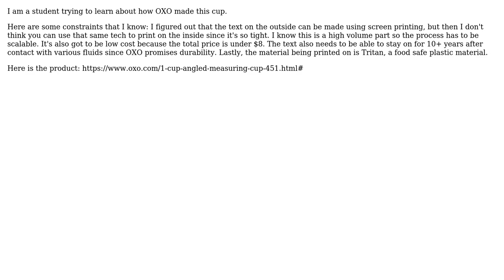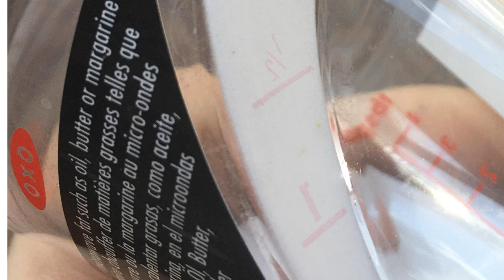Engineering: How did OXO get text into this inside feature?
With thanks & praise to God, and with thanks to the many people who have made this project possible! | Content (except music & images) licensed under CC BY-SA | Music | Images & others | With thanks to user Wei Xun He user Jonathan R Swift and the Stack Exchange Network Trademarks are property of their respective owners. You are responsible for your own actions.